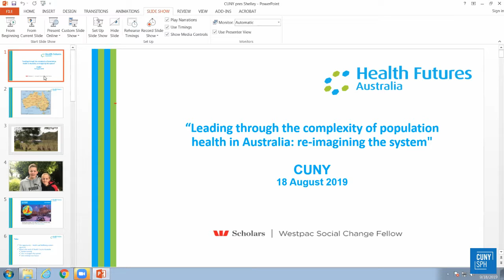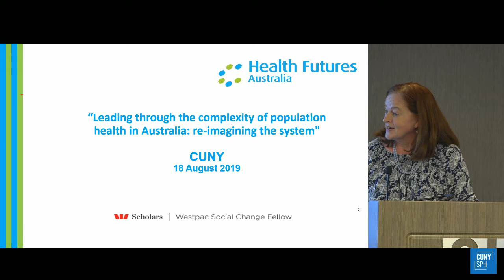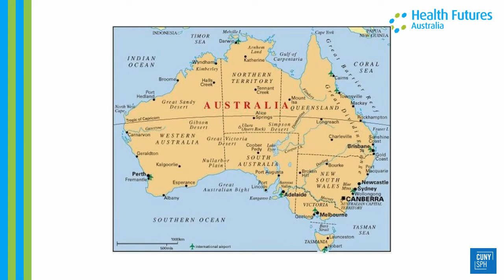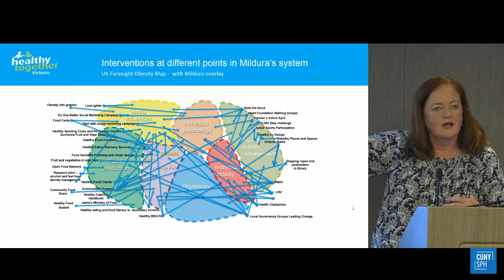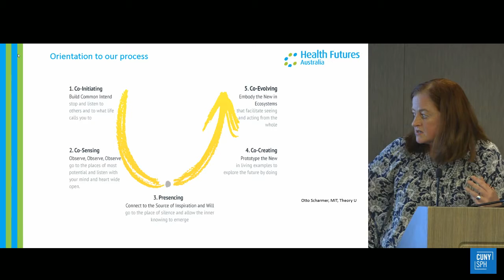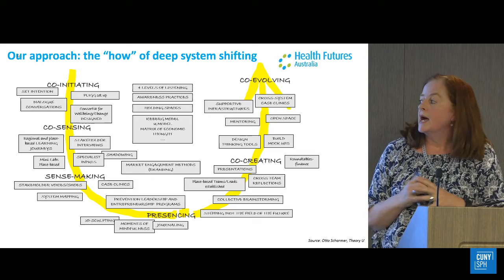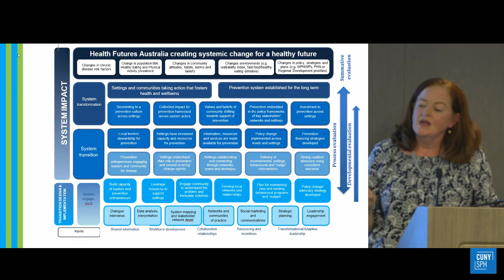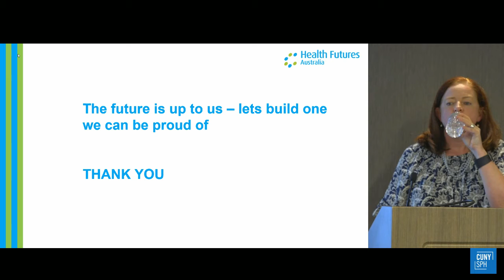Grand Rounds - Leading Through the Complexity of Population Health in Australia